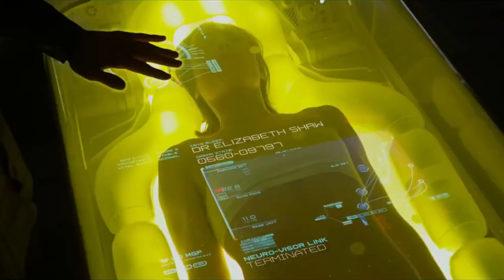4 TEORÍAS SOBRE EL ORIGEN DE LOS INGENIEROS (EXPLICADO)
Puedes seguirme en Instagram como _triadayautja_ donde podrás saber de antemano los temas a tratar en próximos videos